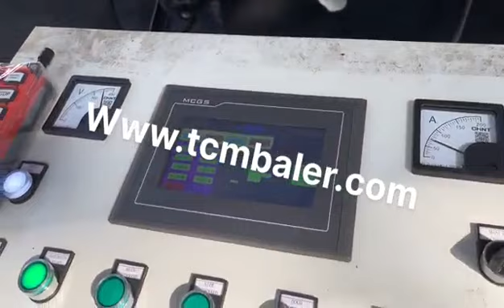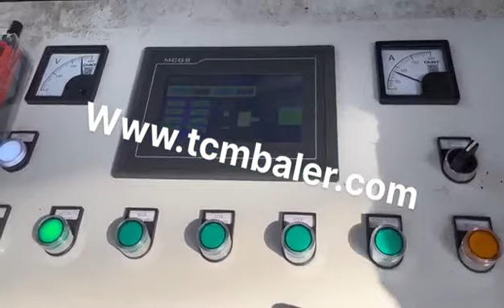compactor machine for drum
Details of compactor machine for drum, drum press compactor machine, in drum compactor,

MATDAS is a professional compactor machine for drum manufacturer and supplier in China for more than 20 years, and we can offer compactor machine for drum for sale with a cheap wholsale factory price for our customers without any agent or dealers if you wanner buy our compactor machine for drum.